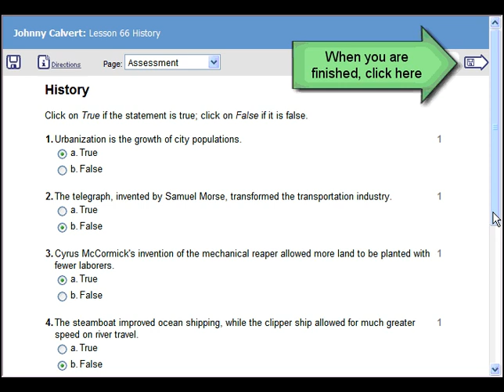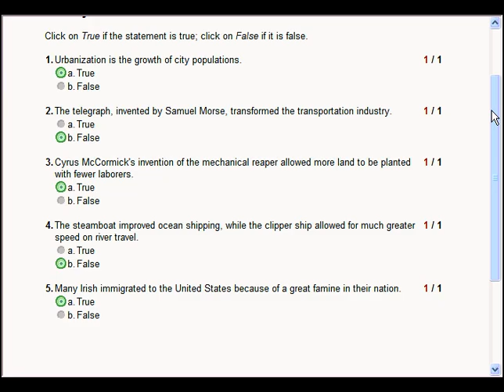G8 History Checkpoint